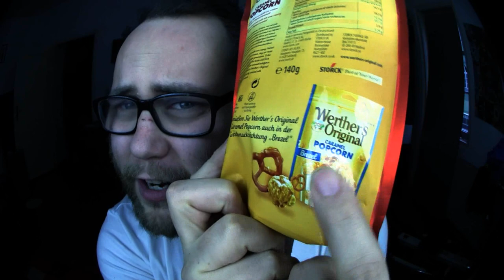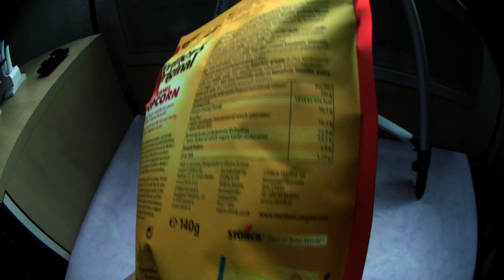Ramses Kitchen | Werthers Original Caramel Popcorn